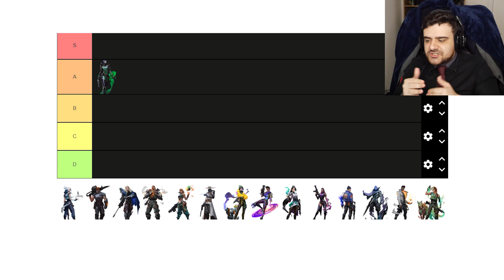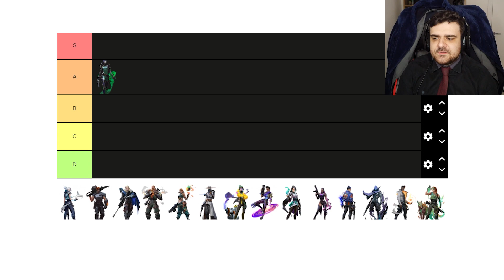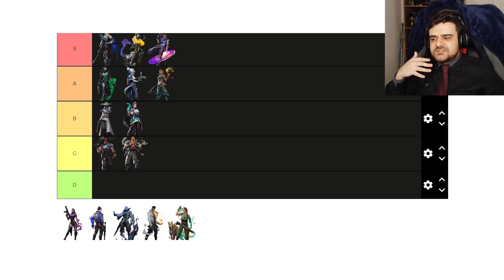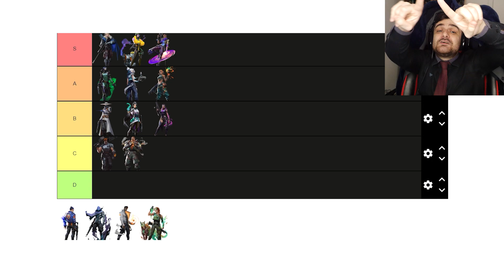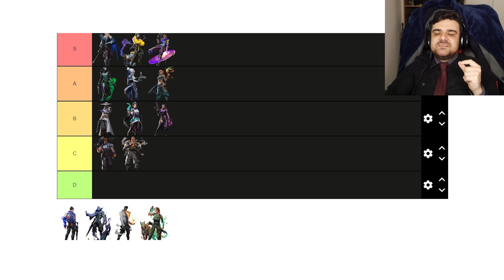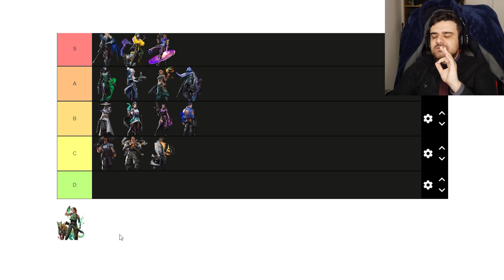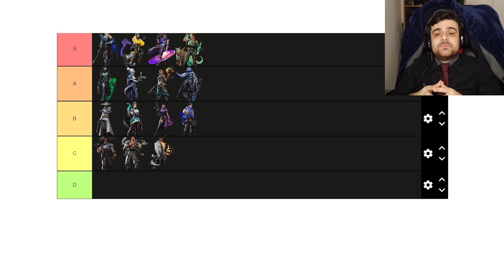VALORANT: Tier List 7.0 dos Agentes na minha opinião